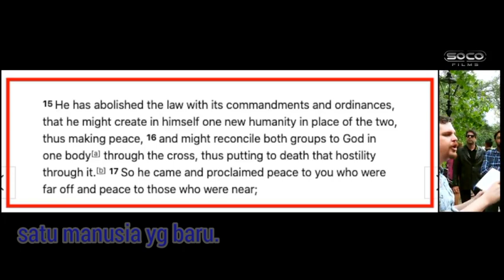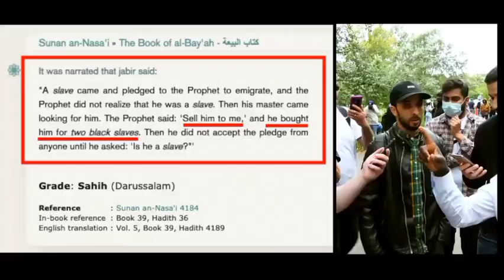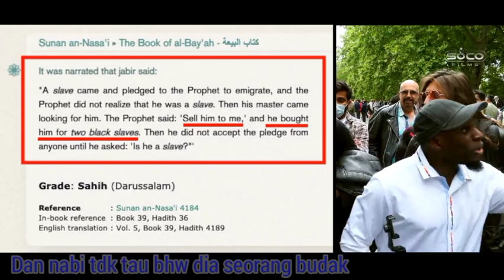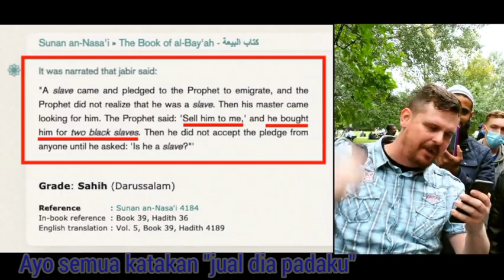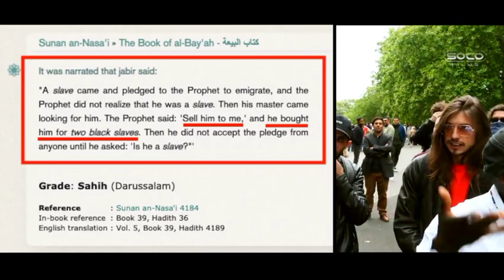Diskusi tentang budak dalam sejarah dunia,Islam dan Kristen,speaker corner subtitle indonesia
Bob,speaker corner ,diskusi islam- Kristen,tanya jawab Islam- Kristen,debat islam- kristen
Tema : perbudakan dalam Islam